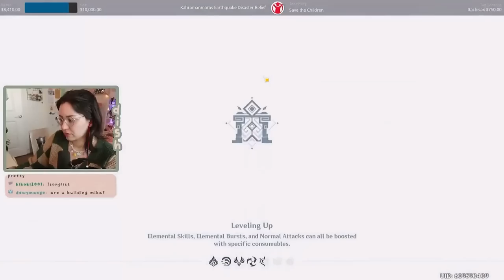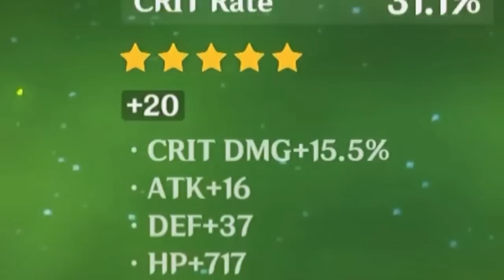mind-numbing genshin content to eat lunch to // Leftovers 15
Hope this video made your day better :)

My mailing address:
Companion Dish
4744 Telephone Rd.

edited by @poorisheffort